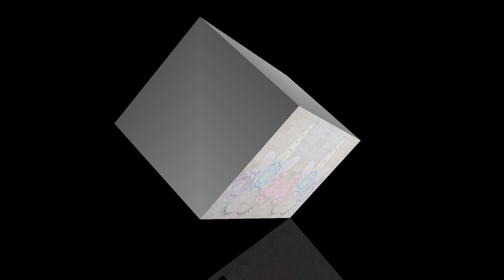Beautiful flower decorations // paper flowers nice looking with quotes